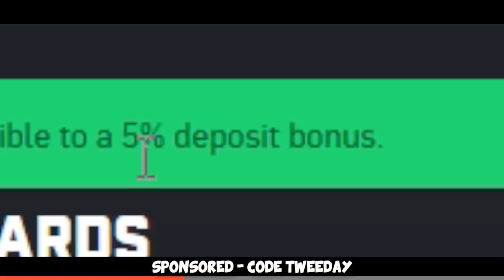GLOBAL ELITE VS SILVER #6 - Funny Moments CS:GO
I played another game on my Silver 3 Account and had some fun on de_dust2 this time around =) Hope you enjoy!